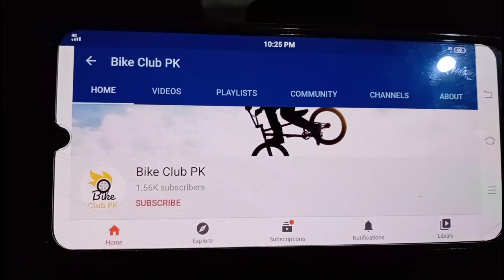Top 5 Best 70cc Motorcycles in Pakistan | Prices | Bike Club PK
HELLO GUYS THIS IS AMMAR AWAN AND YOU ARE WATCHING bike Club PK.  IN THIS VIDEO WE WILL DISCUSS ABOUT THE 70cc MOTORCYCLE IN PAKISTAN. WHICH ARE BEST FOR REGULAR USE. THERE ARE ALMOST CHINESE BIKES EXCEPT ONE. THERE ARE VARIOUS TYPES OF 70cc BIKES IN PAKISTAN BUT THESE ARE FAMOUS AND BEST.